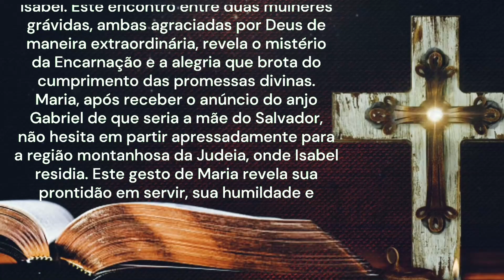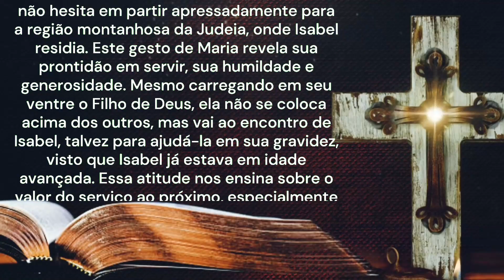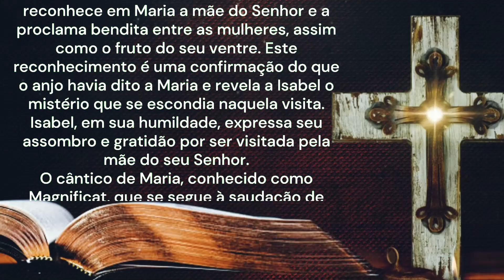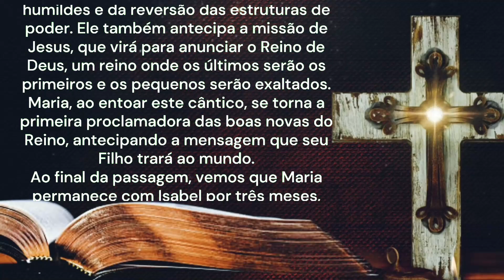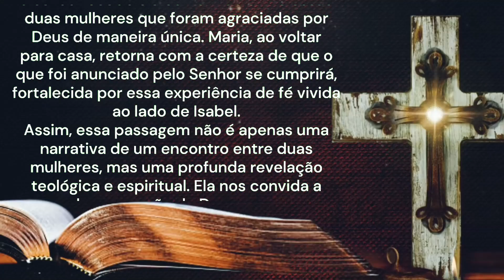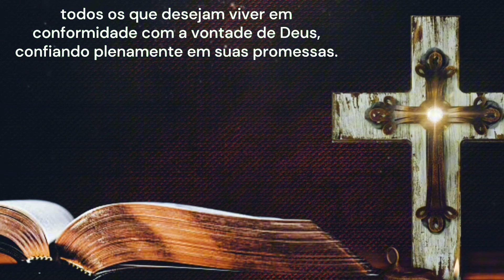REFLEXÃO DO DIA 18/08/2024 | O Magnificat! | Explicação do Evangelho | Lc 1,39-56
Reflexão do dia – Explicação do Evangelho - O Magnificat!
A reflexão do dia é a explicação do Evangelho de Lucas capítulo 1, versículos de 39 a 56, nos apresenta um dos momentos mais sublimes e profundos da vida de Maria, a Mãe de Jesus, onde ela visita sua prima Isabel. Este encontro entre duas mulheres grávidas, ambas agraciadas por Deus de maneira extraordinária, revela o mistério da Encarnação e a alegria que brota do cumprimento das promessas divinas.
Maria, após receber o anúncio do anjo Gabriel de que seria a mãe do Salvador, não hesita em partir apressadamente para a região montanhosa da Judeia, onde Isabel residia. Este gesto de Maria revela sua prontidão em servir, sua humildade e generosidade. Mesmo carregando em seu ventre o Filho de Deus, ela não se coloca acima dos outros, mas vai ao encontro de Isabel, talvez para ajudá-la em sua gravidez, visto que Isabel já estava em idade avançada. Essa atitude nos ensina sobre o valor do serviço ao próximo, especialmente em momentos de necessidade.
Quando Maria entra na casa de Zacarias e cumprimenta Isabel, algo extraordinário acontece: a criança no ventre de Isabel, João Batista, pula de alegria, e Isabel fica cheia do Espírito Santo. Este pulo da criança é uma manifestação da presença do Salvador ainda no ventre de Maria. João Batista, mesmo antes de nascer, reconhece a presença de Jesus e exulta de alegria. Isabel, movida pelo Espírito Santo, reconhece em Maria a mãe do Senhor e a proclama bendita entre as mulheres, assim como o fruto do seu ventre. Este reconhecimento é uma confirmação do que o anjo havia dito a Maria e revela a Isabel o mistério que se escondia naquela visita. Isabel, em sua humildade, expressa seu assombro e gratidão por ser visitada pela mãe do seu Senhor.
O cântico de Maria, conhecido como Magnificat, que se segue à saudação de Isabel, é uma profunda expressão de louvor e gratidão a Deus. Maria exalta o Senhor, não apenas por ter olhado para sua humildade, mas por todas as grandes obras que Ele realizou em favor de seu povo. Ela reconhece que Deus é santo e misericordioso, e que sua misericórdia se estende de geração em geração. Maria destaca a justiça de Deus, que dispersa os soberbos, derruba os poderosos e eleva os humildes. Ela celebra a fidelidade de Deus às suas promessas, lembrando-se de sua aliança com Abraão e sua descendência.
O Magnificat é um cântico que ecoa as promessas do Antigo Testamento, especialmente os temas da exaltação dos humildes e da reversão das estruturas de poder. Ele também antecipa a missão de Jesus, que virá para anunciar o Reino de Deus, um reino onde os últimos serão os primeiros e os pequenos serão exaltados. Maria, ao entoar este cântico, se torna a primeira proclamadora das boas novas do Reino, antecipando a mensagem que seu Filho trará ao mundo.
Ao final da passagem, vemos que Maria permanece com Isabel por três meses, provavelmente até o nascimento de João Batista. Este período de convivência reflete a solidariedade e a comunhão entre essas duas mulheres que foram agraciadas por Deus de maneira única. Maria, ao voltar para casa, retorna com a certeza de que o que foi anunciado pelo Senhor se cumprirá, fortalecida por essa experiência de fé vivida ao lado de Isabel.
Assim, essa passagem não é apenas uma narrativa de um encontro entre duas mulheres, mas uma profunda revelação teológica e espiritual. Ela nos convida a reconhecer a ação de Deus em nossas vidas, a sermos servos humildes e disponíveis, e a louvar a Deus por sua misericórdia e fidelidade. Maria, em sua simplicidade e fé, se torna modelo para todos os que desejam viver em conformidade com a vontade de Deus, confiando plenamente em suas promessas.
Tia Alessandra

- Sobre o Canal:
Aqui no nosso canal você vai encontrar conteúdos católicos como:
Muito Obrigada.